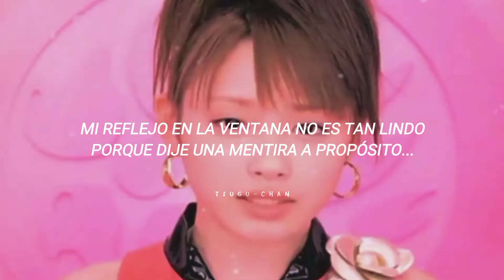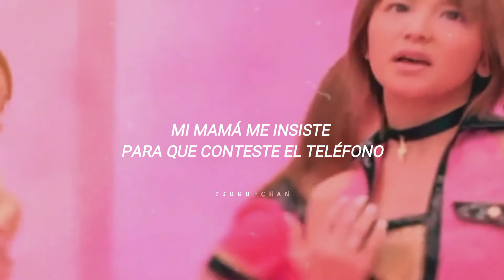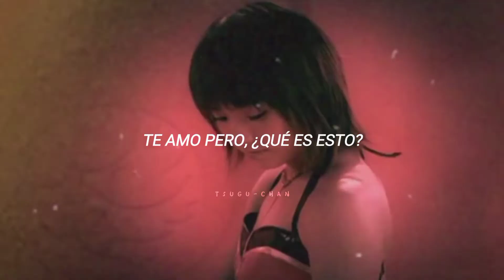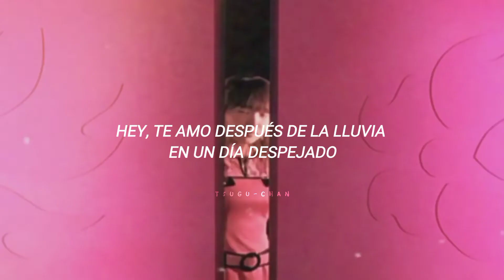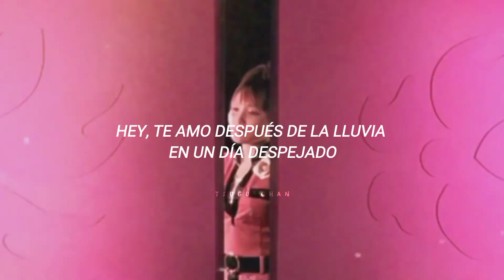Morning Musume Sakuragumi ; Hare Ame Nochi Suki [sub. español]